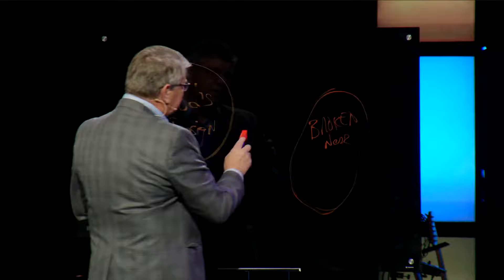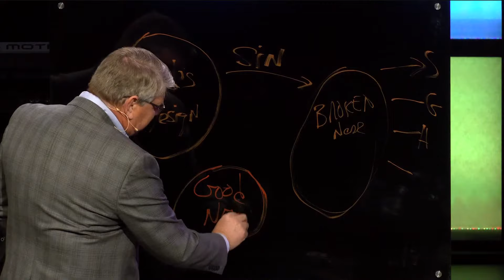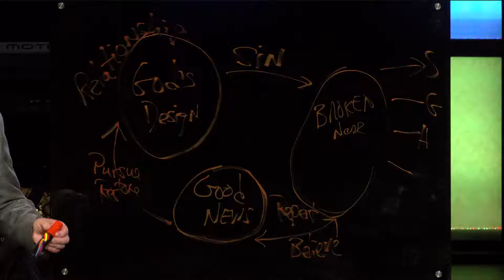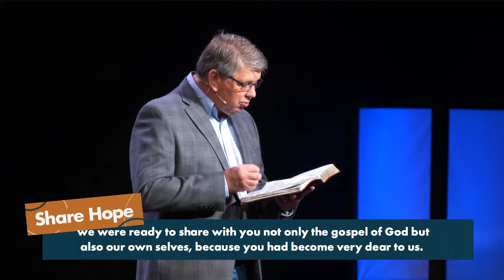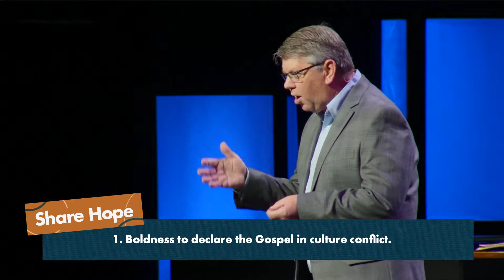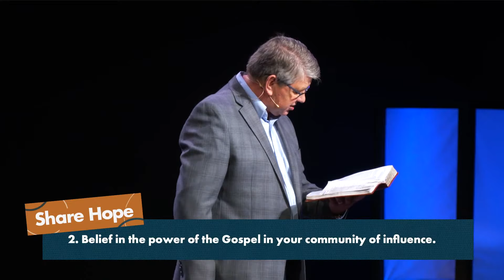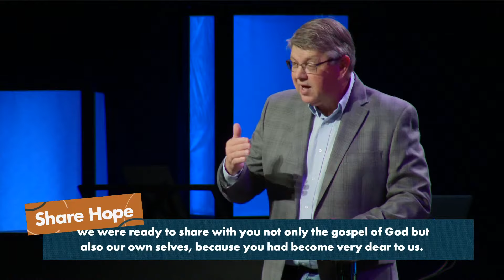Sharing our lives with people | Larry Riley | Graceland LIVE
Welcome to Graceland Church Live!
Graceland Church is a community of people all over Southern Indiana experiencing God and connecting with one another like never before in history. You have found a place to encounter God and people who care about you —just as you are. Introduce yourself in the chat and let us know where you're from! And we’d love to have you visit us next week! 👋

Next Steps
New Here? We'd love to "meet" you!
What next?